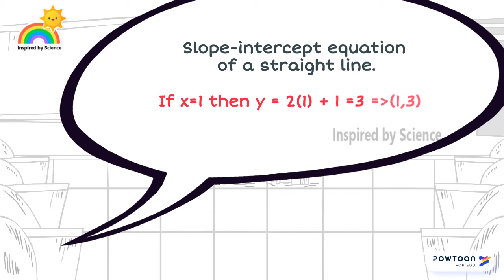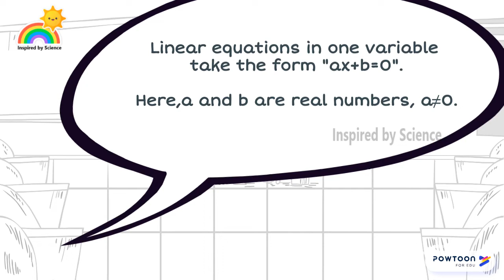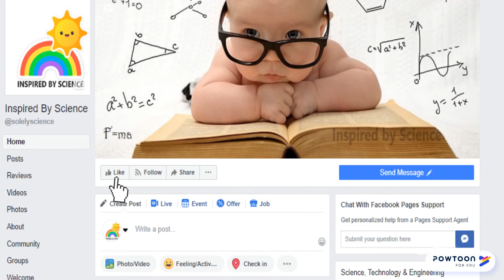தமிழில்-System of Linear Equations|Maths|Inspired by Science